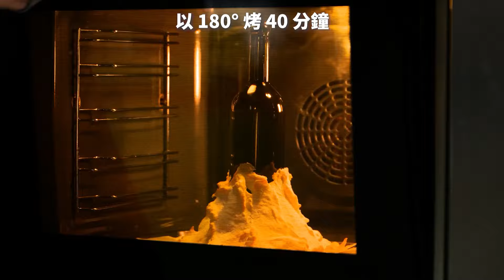即使是專業人士也不知道的奇特新廚房訣竅🍳🔪 為烹飪魔法做好準備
🔥 準備好提升您的廚房遊戲了嗎？發現令人瞠目結舌的秘訣，讓大家認為你是烹飪大師！從秘密儲存解決方案到廚師級的烹飪技巧，我們掌握了內幕消息。觀看我們在幾分鐘內將平凡變成非凡！ 🚀

時間戳：
17:30 如何自製鮮奶油
41:26 製作自己的平板電腦支架
53:16 輕鬆裝飾你的蛋糕